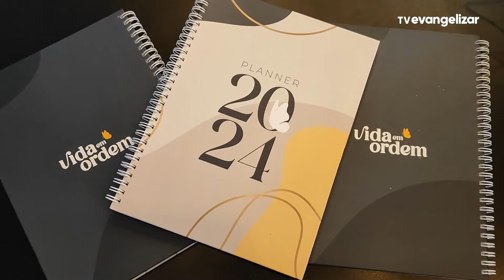Trabalho do Sismmar Maringá | Vozes da Cidade | 25/06/24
VCI24_PG011_2506